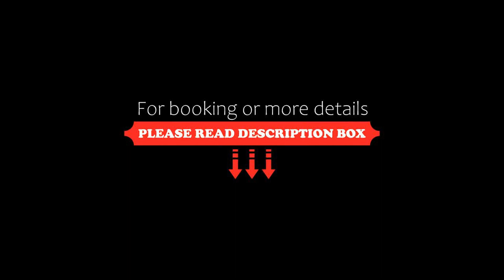Agent Lux Apartments, Jagodina, Serbia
About Property:
You're eligible for a Genius discount at Agent Lux Apartments! To save at this property, all you have to do is sign in.
Agent Lux Apartments is located in Jagodina, 1.5 km from the city centre and 300 m from the Aqua Park. The Jagodina Museum of Wax Figures and the Zoo can be reached in 350 m.
All rooms include a TV. Certain rooms feature views of the pool or city. Superior rooms have a spa bath or a hot tub. Free WiFi is available.
A shopping centre and vari...
Property Type: Hotel
Address: Čočetova 1M, 35000 Jagodina, Serbia
Searching For
1. Agent Lux Apartments - Jagodina - Serbia
2. Agent Lux Apartments - Jagodina - Serbia Address
3. Agent Lux Apartments - Jagodina - Serbia Rooms
4. Agent Lux Apartments - Jagodina - Serbia Amenities
5. Agent Lux Apartments - Jagodina - Serbia Offers and Deals
Audio Credit:
Track Title: Reasons To Hope
Artist: Reed Mathis